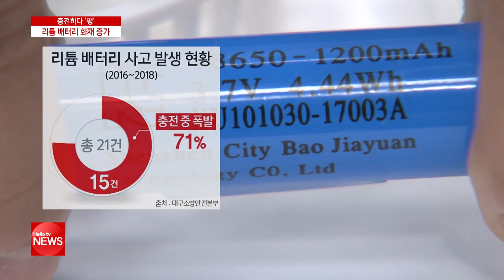충전하다 ′펑′...리튬 배터리 화재 증가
휴대용 선풍기에서부터 드론과 전동 킥보드까지 웬만한 전자 제품은 리튬 배터리로 작동되는데요. 덩달아 배터리 폭발로 인한 화재도 늘고 있습니다. 특히, 배터리를 충전하다 사고가 나는 경우가 대부분으로 주의가 필요합니다.